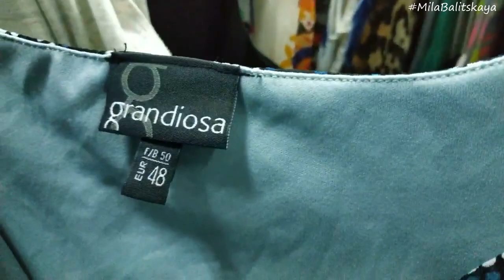Сэконд хенд обзор ♥ Примерка / Сумки / Куртки ♥ Болталка сэконд ♥ Mila Bali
Очередная вылазка в соседний сэконд хенд на Мирном, Донецк. Меряю джинсовые куртки. Смотрю сумки. Покупаю красивую вещичку... да нет, просто шикарную! Болталка о том о сем, о сэкондах и ханжах. Что я покупаю в сэконд хендах? Странный дяденька :)